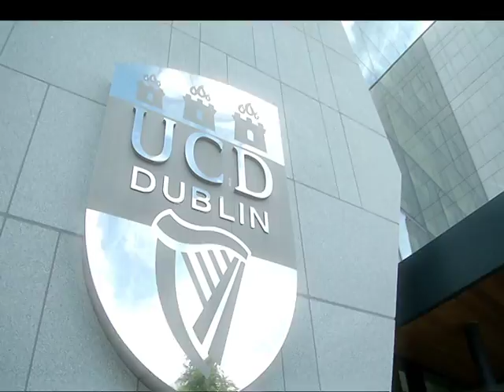How To Overcome A Fear of Heights | @RTÉ Kids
DeTECHIVEs: scientist Phil Smyth and EU Digital Girl of the Year 2015 Niamh Scanlon help 2FM’s Tracy Clifford find a cure for her fear of heights by going to the top of Croke Park!